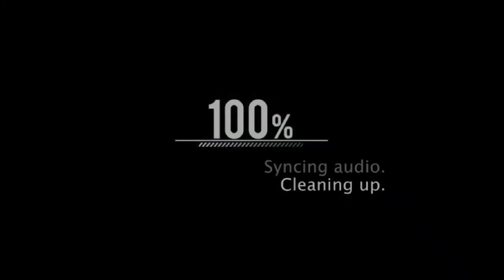X-Men Origins: Wolverine (2009) Movie Review HD | X-Men Origins: Wolverine (2009) Full Movie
Seeking solace from his dark past, Logan (Hugh Jackman), better known as Wolverine, seems to have found love and contentment with Kayla Silverfox (Lynn Collins). Logan's peaceful existence is shattered when Victor Creed (Liev Schreiber), his vicious brother, brutally murders Kayla. Logan's thirst for revenge propels him into the Weapon X program, where he undergoes a painful procedure to bond his bones with adamantium, making him virtually indestructible and more than a match for Victor.